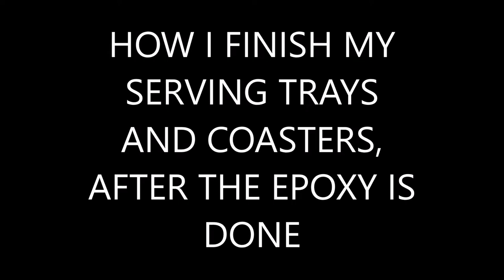HOW I FINISH MY SERVING TRAYS AND COASTERS MUSIC REMOVED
STONE COAT, EPOXY FUNCTIONAL ART, SERVING TRAY AND COASTERS,
IN THIS VIDEO YOU WILL SEE HOW I REMOVE EPOXY DRIPS, APPLY SUEDE TEX FLOCKING TO BACKS OF COASTERS, ATTACH HANDLES AND FELT PADS TO SERVING TRAY. I REMOVED THE MUSIC AS REQUESTED BY SOME VIEWERS. I HOPE THIS HELPS.